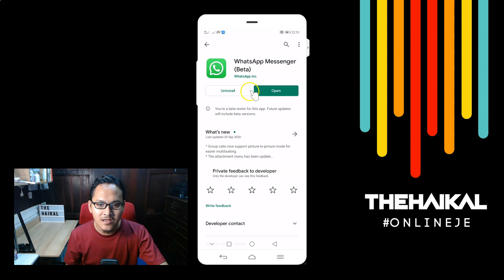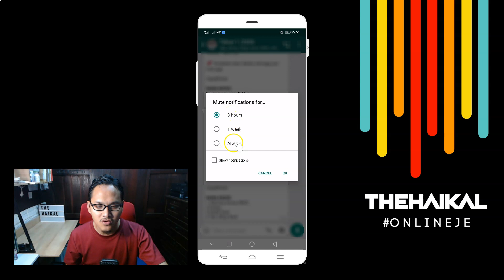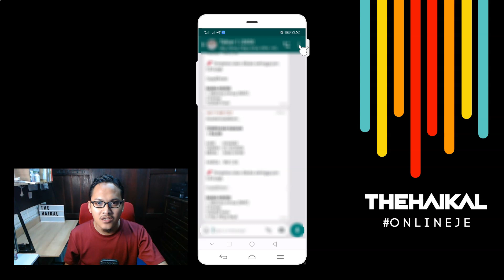Cara Mute Group Whatsapp Selamanya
Cara Mute Group Whatsapp Selamanya. Jika anda ada join group whatsap yang terlalu aktif sehinggakan kadang-kadang rasa rimas dengan notifikasi yang muncul. Anda sebenarnya boleh mute / silentkan notifikasi Whatsapp anda.

Update terkini Whatsapp membenarkan anda untuk mute group untuk selamanya!

Terima kasih :-)